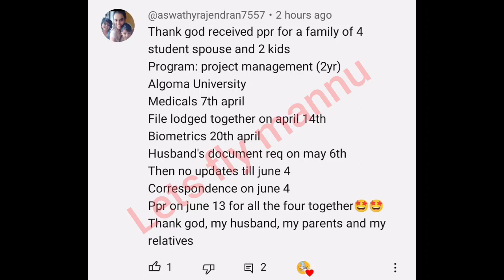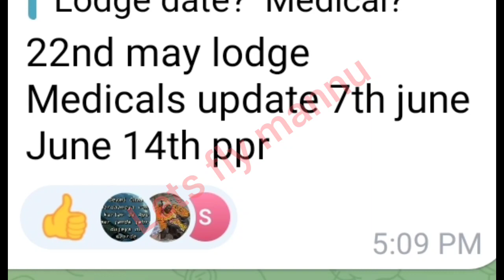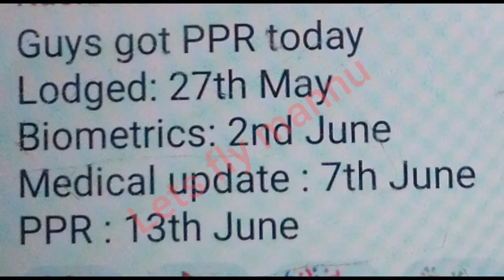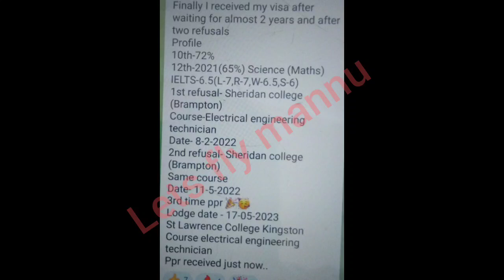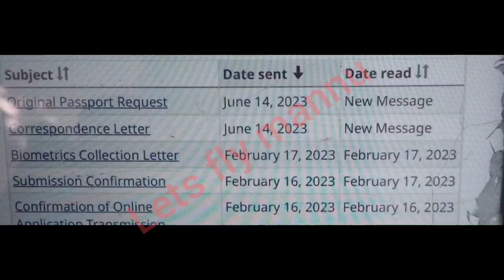15 June ppr request timeline canada/today's ppr request timeline canada/@letsflymannu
Best SOP:-

canada ppr